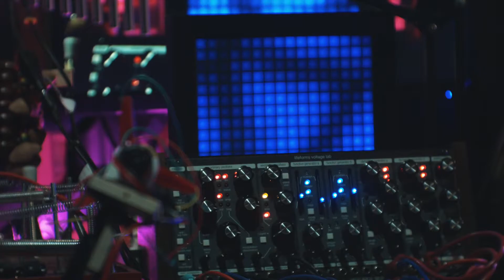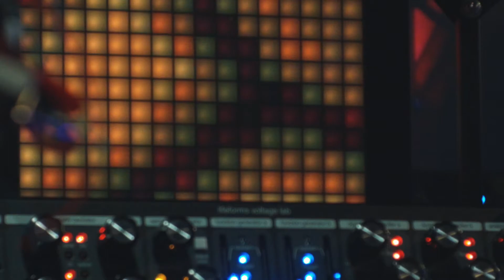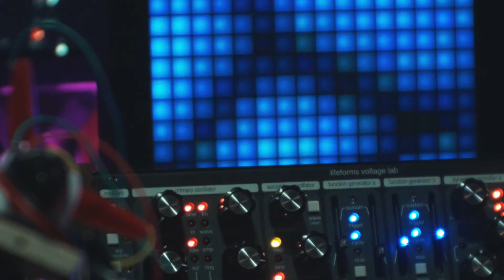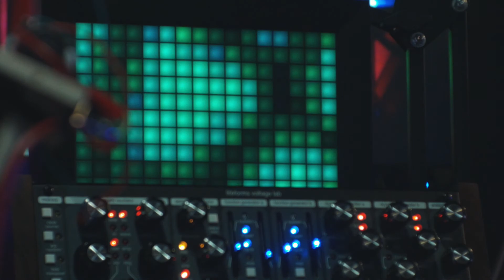Voltage Research Laboratory: VRL Patch 15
with Ventris Dual Reverb (Shimmer)